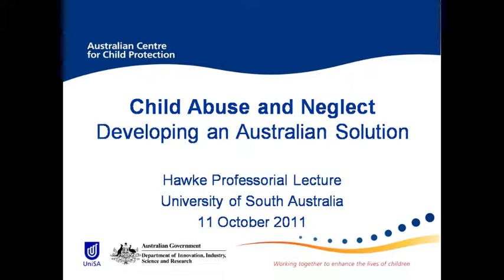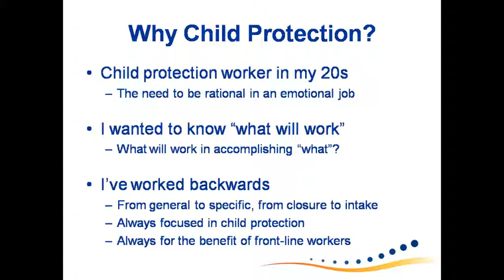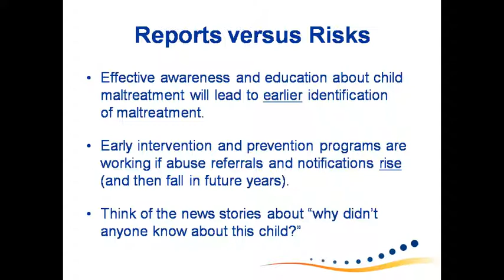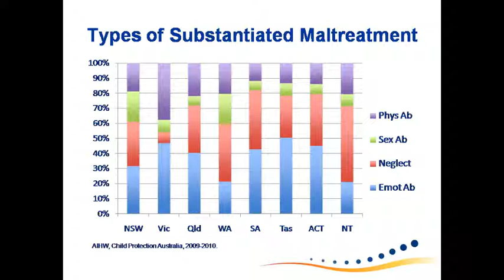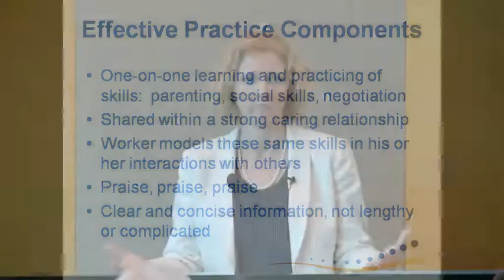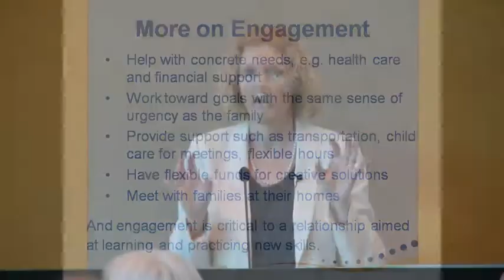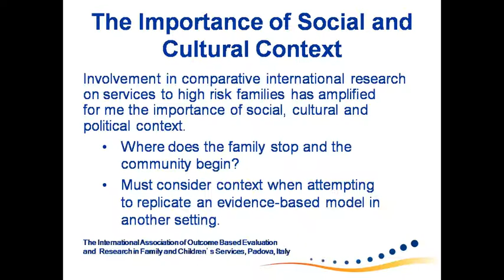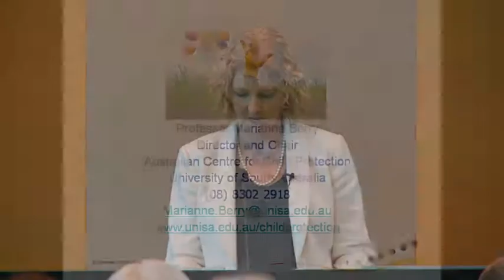Marianne Berry - Child abuse and neglect - Developing an Australian solution - Knowledge Works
In Australia today, child abuse and neglect remain as serious problems. Abuse and neglect often cause long term, devastating impacts on children including developmental delay; relationship, physical health, behavioural and educational difficulties; and serious lifelong mental health problems. One response is to remove children from dangerous homes and place them into foster care, but this can also create lifelong difficulties in a person's self esteem, trust, and coping abilities.

Obviously, the prevention and reduction of maltreatment is not simple; solutions require a skilled workforce of service professionals. These individuals and organisations want to know what works, for whom, and under what circumstances.

In seeking to be optimally effective, the Australian child protection sector has often imported treatment strategies from the US and the UK, based on the effectiveness found in large, controlled evaluations there. Implementation of these models can fail however, if cultural and social factors in any given state or location are not recognised and incorporated into practice.

From a 30-year career of research on international programs to prevent and treat child maltreatment, Professor Marianne Berry will distil knowledge about the essential elements of effective programs in child protection. In wanting to keep and make the nation's children safe, it is imperative that our responses are appropriate to Australia.